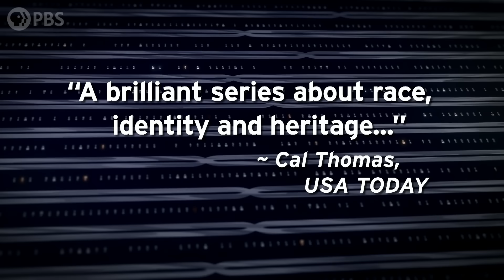Finding Your Roots S9 Is Back With Emotional Revelations, Long-Buried Secrets, and More | Ancestry®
In an all-new season of Finding Your Roots, Dr. Henry Louis Gates, Jr. uses genealogical detective work and cutting-edge DNA analysis to guide 21 influential guests through the branches of their family trees—and his findings are astounding.